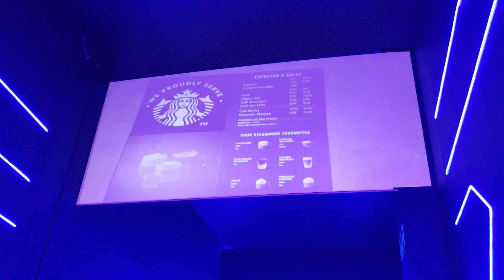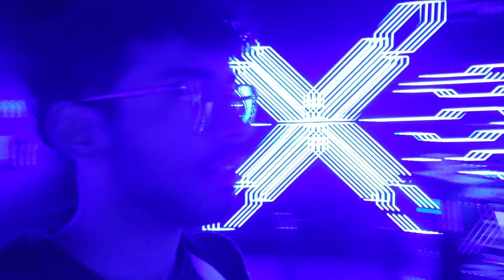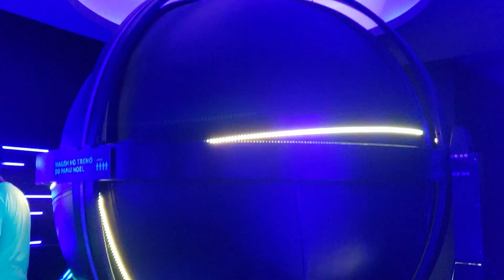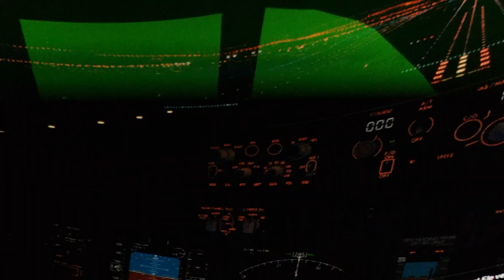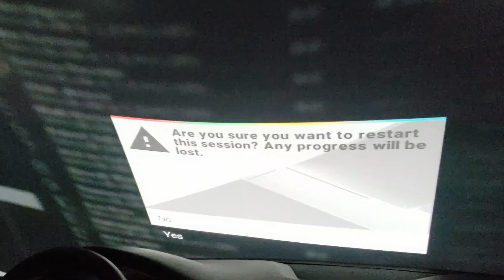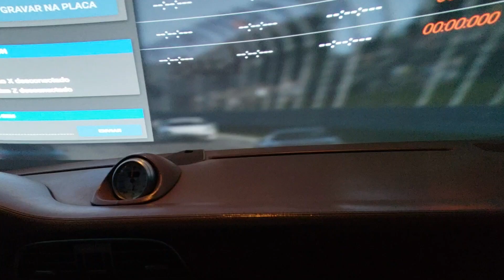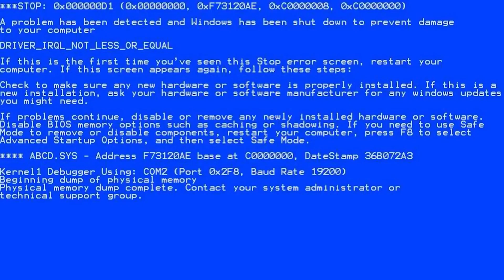MUITA DIVERSÃO NO MAIOR PARQUE DE GAMES VR DO BRASIL 🎮 - Serra Gaúcha #9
Atenção gamers, chegou nosso momento nesta viagem! No nono vídeo dessa série, fui ao Exceed Games Park Gramado (na época, em 2022, chamava-se Exceed Experience Park). Com certeza de 2022 para cá, o parque já tem inúmeras novidades, mas gostaria de mostrar como foi minha experiência de quando fui lá. Curti muito nos simuladores, nas arenas de consoles e nas arenas VR. É o paraíso dos gamers! Se você for a Gramado, não deixe de visitar. É diversão garantida!

🎶 *Músicas (em ordem de exibição):*
*• I Feel It All So Deeply - Bail Bonds:*
Música fornecida pela Biblioteca de Áudio do YouTube

*• Fly Away - TheFatRat feat. Anjulie (VAVO Remix) [Trap]:*
Música: "TheFatRat - Fly Away feat. Anjulie (VAVO Remix) [Trap]"